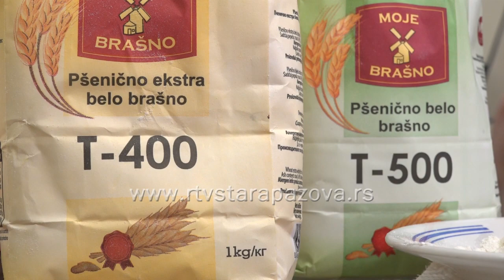Ne bacajte krišku hleba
Prema podacima Ujedinjenih nacija, u svetu godišnje propadne gotovo 900.000 tona hleba, što je oko 24 miliona kriški dnevno. Podaci u Srbiji pokazuju da svako od nas baci četvrtinu hleba svaki dan.  Kako bi odali počast ovoj namirnici širom sveta, Udruženje pekara i poslastičara osnovalo je Svetski dan hleba, koji se obeležava 16. oktobra. Oni su odabrali baš ovaj datum, jer je na taj dan pokrenuta Organizacija za hranu i poljoprivredu pri Ujedinjenim nacijama, čija je glavna misija borba protiv gladi.